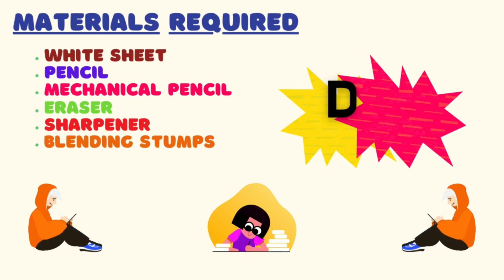How to draw Croissant | Croissant drawing for kids | Croissant painting | schoolx360